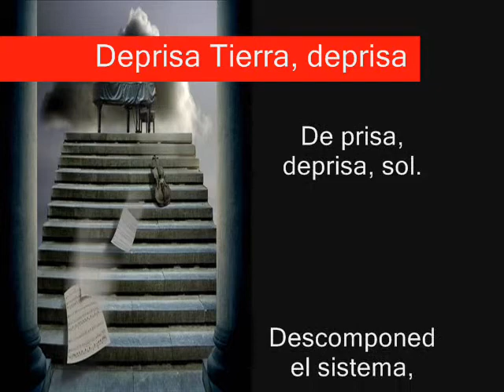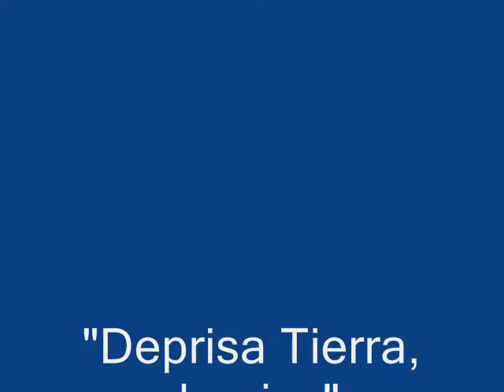Deprisa, Tierra, Deprisa.wmv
Canción Cubana de concierto con textos del escritor español  Juan Ramón Jiménez  (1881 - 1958) y música de la compositora cubana Giselda Hernández (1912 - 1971). Grabada en México en el Centro Nacional de las Artes y cantada por Martha Mejía.